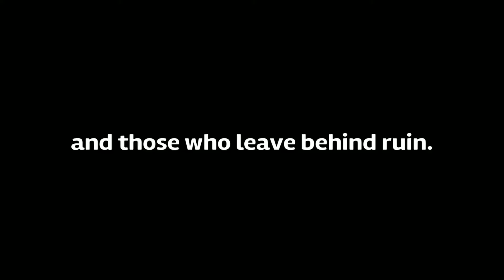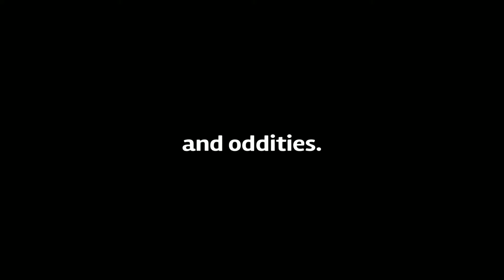Minecraft: Cave Survival: Episode 3: The Long awaited sequel